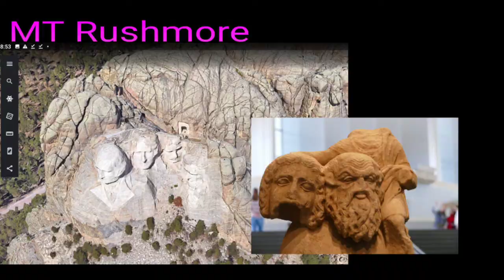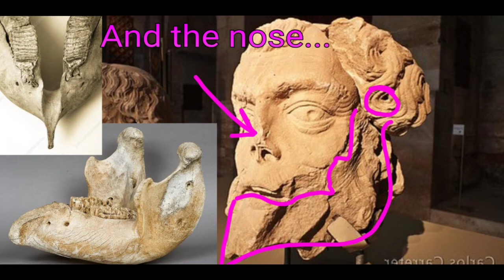I Am The El- mind blow lvl9.3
My mind , my mind, it is inward and takes great will power to project truth objectively usually the insight comes in a flash, it is quick. Some try to interrupt these downloads, it drives me into bouts of anger, and then I transmute that anger into a video so the energy isn't lost or manifest elsewhere. There is always that challenge in creation, removing obstacles to let the creative idea flourish.